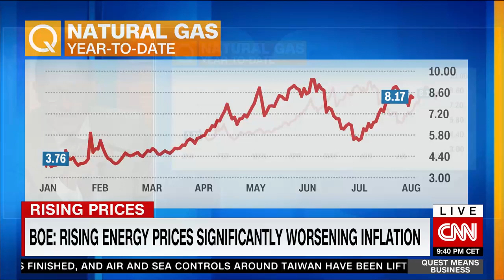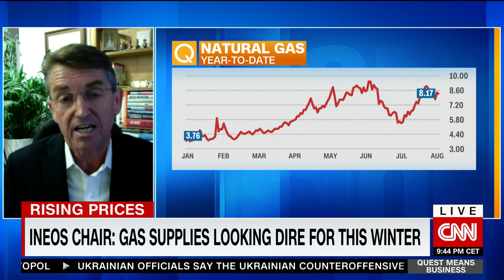INEOS Chair: We will definitely see rationing in Europe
"When we go into winter, if Europe can't get to 80% stock [of energy], I think we have a major problem"

Brian Gilvary, Executive Chair of INEOS, talks Europe's energy shortage.